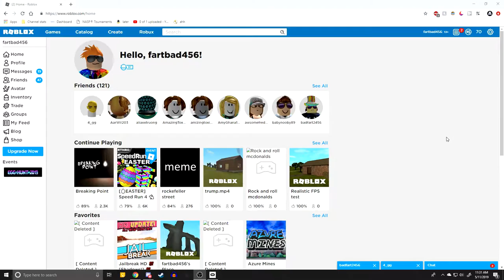EPIC FUN RANDOM CSGO VIDEO THAT NO ONE ASKED FOR!!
Welcome to a watchable video that you will enjoy.

*Cause I didn't ask all video*